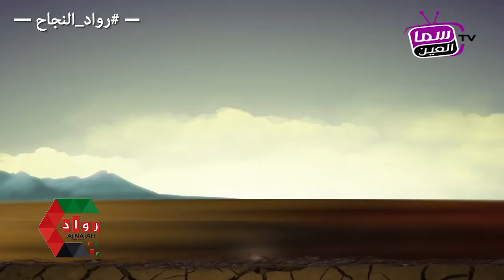الجذور المحلية - Local Roots اقوي منتجات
الجذور التربيعية
الجذور والاصفار
الجذور المربعة
الجذور للسنة الرابعة متوسط
الجذور الحرة
الجذور الوتدية
الجذور التكعيبية من 1ال1000
الجذور النونية
الجذور الصماء
الجذور التربيعية 4 متوسط
ما هي الزراعه العضويه
الزراعه العضويه في السعوديه
الزراعه العضويه تقنية الحديثه
صور عن الزراعه العضويه
انتاج الزراعه العضويه
تعريف الزراعه العضويه
طرق الزراعه العضويه
بحث عن الزراعه العضويه
كتب عن الزراعه العضويه
مواقيت الزراعه العضويه
الزراعة العضوية
الزراعة العضوية في المنزل
الزراعة العضوية في مصر
الزراعة العضوية في السعودية
الزراعة العضوية في المانيا
الزراعة العضوية في البيوت المحمية
الزراعة العضوية وثائقي
الزراعة العضوية في الامارات
الزراعة العضوية المنزلية
الزراعة العضوية في الهند
الزراعة العضوية في تركيا
الزراعة العضوية للفراولة
الزراعة المائية العضوية
الزراعة العضوية في المغرب
ما هي الزراعة العضوية !?
استاذ زراعة عضوية يوضح ما هي الزراعة العضوية
الزراعة العضوية المنزلية (الجزء الاول) Organic Agriculture حلقة 342
خير بلادي - الزراعة العضوية
طريقة الزراعة العضوية الكثيفة BioIntensive Gardening
अलीगढ़ में टूटे डाँस के सारे रिकॉर्ड
إعلان
SK Entertain